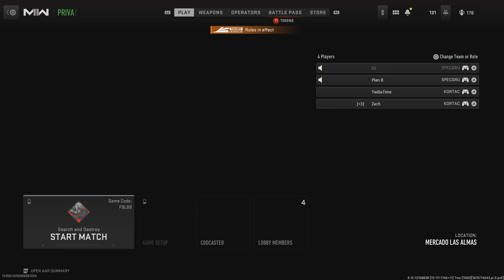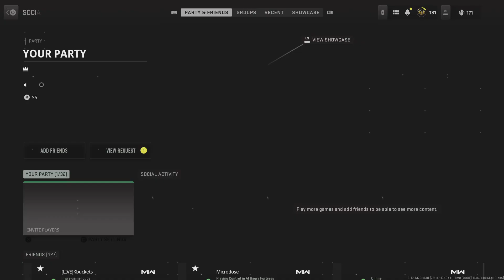MW2 2v2 SnD Wager vs TwillaTime